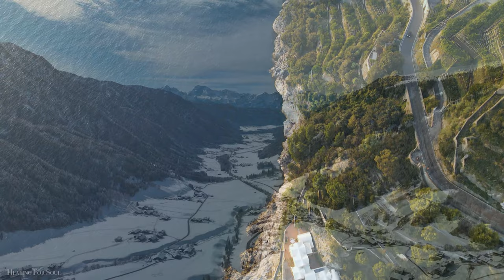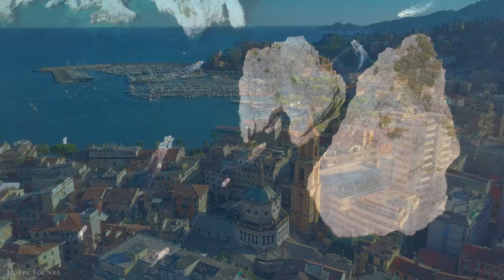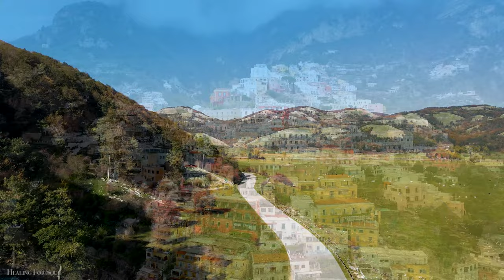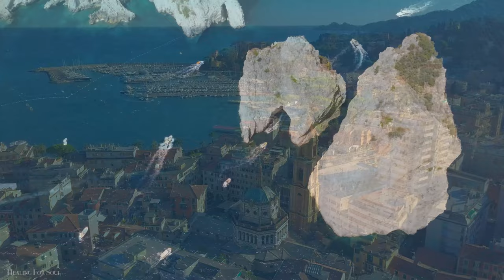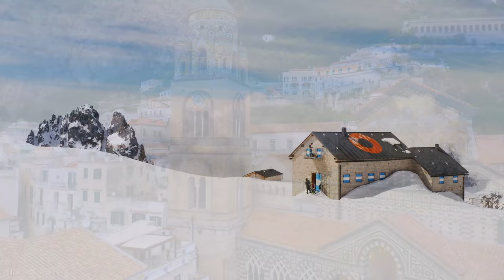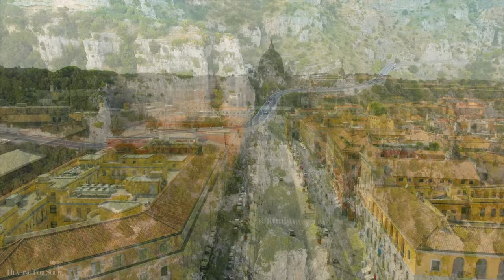ITALY 4K - Scenic Relaxation Film With Calming Piano Music - 4K Video Ultra HD - Wonderful Nature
Italy, situated in southern Europe, is a cultural and historical gem renowned for its picturesque landscapes, exquisite cuisine, and rich heritage. From the ancient ruins of Rome to the art-filled streets of Florence and the romantic canals of Venice, Italy beckons with a diverse tapestry of experiences. Its coastline, adorned with charming villages and azure waters, offers relaxation and adventure alike, while the majestic Alps in the north provide thrilling skiing and stunning vistas. Italian cuisine, celebrated worldwide, delights the senses with its fresh ingredients and regional flavors, from hearty pasta dishes to savory pizzas and delectable gelato. With its blend of history, art, culinary delights, and natural beauty, Italy enchants travelers, promising unforgettable memories and experiences.

☑️☑️☑️ All videos, images, and sounds are licensed by the author!